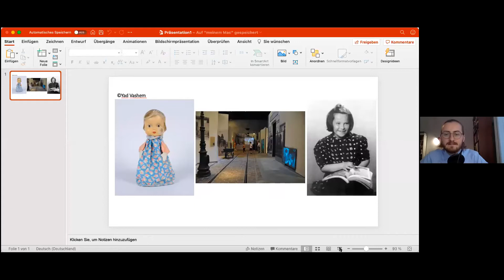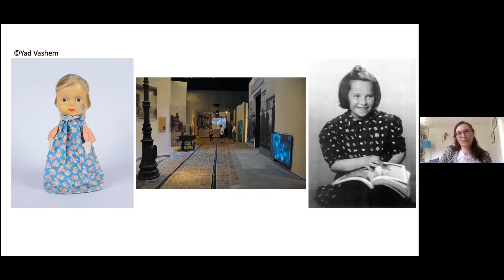Geh Denken! Online: Podiumsdiskussion Zeitzeugen*innenschaft im Museum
Aus der Reihe Geh Denken!

Seit über 70 Jahren werden Erinnerungen von Überlebenden des Holocaust gesammelt und dokumentiert. Die Rolle und die Funktion dieser Erzählungen unterliegen einem ständigen Wandel. Die Ausstellung Ende der Zeitzeugenschaft? zeigt exemplarisch einen kulturhistorischen Abriss dieser Entwicklung unter anderem mit dem Einsatz und der Analyse von Oral History Interviews. Ausgehend von diesen historischen Entwicklung widmet sich die Veranstaltung der Rezeption von Zeitzeug*innenschaft in Ausstellungen und Museen. Durch die diversen Forschungsfelder der Diskutanten*innen wollen wir viele Stimmen sichtbar machen und gemeinsam über Zeitzeugen*innenschaft in verschiedenen Kontexten des Ausstellens, Vermittelns, Sammelns und Dokumentierens diskutieren. Dabei soll Vergangenheit, Gegenwart und eine mögliche Zukunft von Zeitzeugen*innenschaft in Ausstellungen reflektiert werden.
Steffi de Jong ist Historikerin an der Universität zu Köln und forscht zu Zeitzeug*innenschaft in Geschichte und Erinnerung.
Victoria Kumar ist Historikerin und wissenschaftliche Mitarbeiterin von erinnern.at.
Anika Reichwald ist Kuratorin am Jüdischen Museum Hohenems und hat die Ausstellung Ende der Zeitzeugenschaft? konzipiert.
Niko Wahl ist Historiker und freier Kurator.

Die Veranstaltungsreihe Geh Denken! findet in Kooperation mit dem Depot und dem Mauthausen Komitee Österreich statt.
Mit Unterstützung von:
Studienrichtungsvertretung Judaistik und Fakultätsvertretung Geisteswissenschaften an der Universität Wien